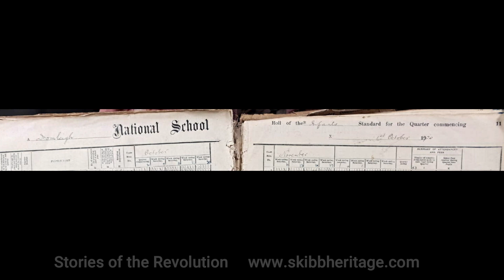Kilmichael Ambush Aftereffects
Former school principal of Dromleigh NS in Kilmichael, Anne Bradley, recounts the aftermath of the Kilmichael Ambush and the repercussions for local people as part of the Stories of the Revolution Project